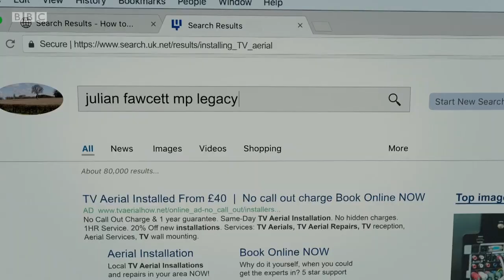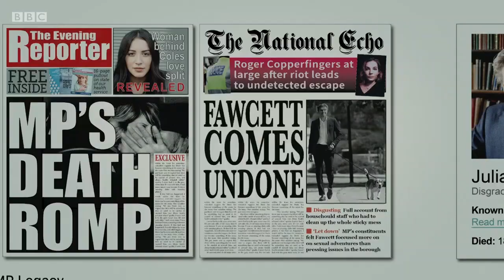BBC Ghosts — Memento Mori